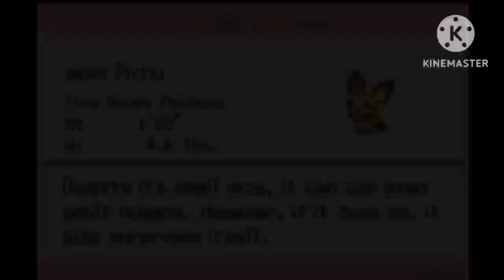New adventure and new reagion begins / pokemon dark worship Ep 01 in hindi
Name:Sk Anish Ali

Class:7

Age:14
Adresss:Iswaripur balagarh
Pincode:700119
Post:BandipurO
Police station:Rahara